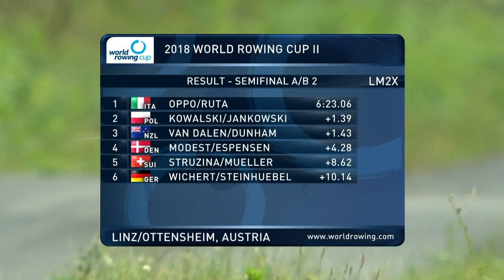2018 World Rowing Cup 2 LM2X Semi Final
2018 World Rowing Cup 2 LM2X Semi Final